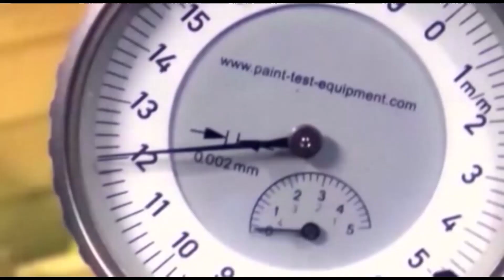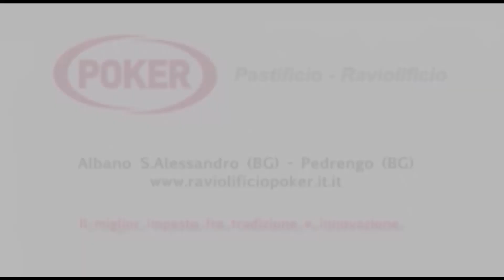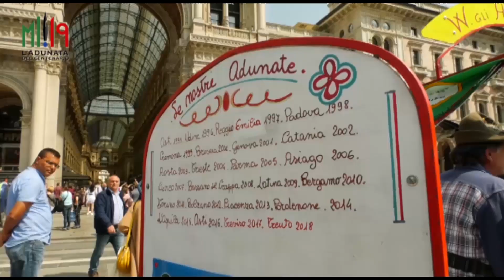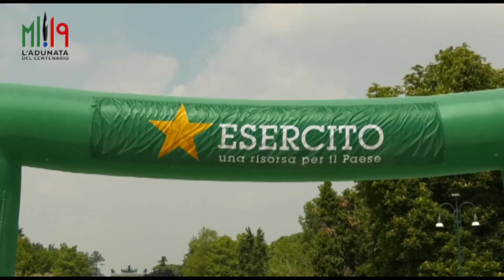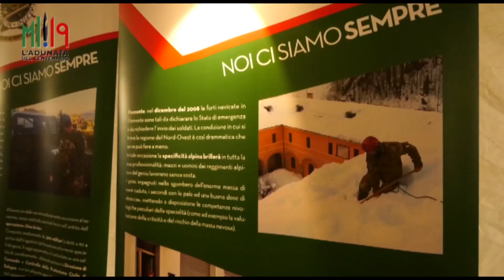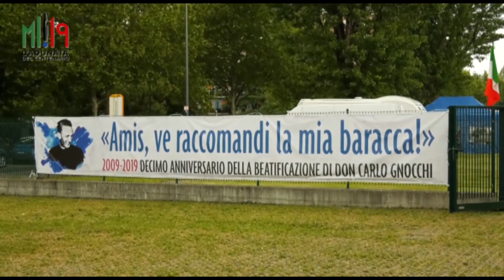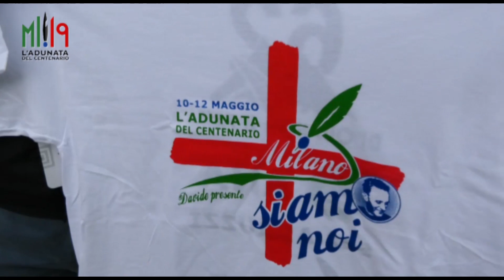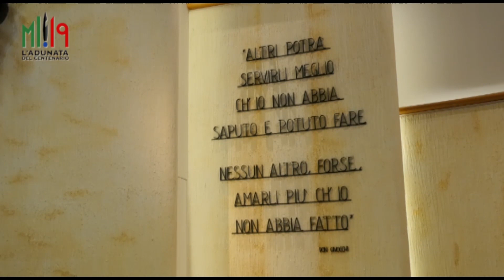Speciale Adunata Alpini Milano 2019, prima parte